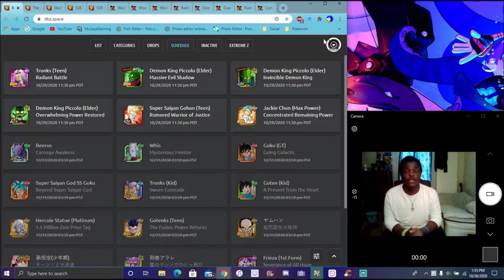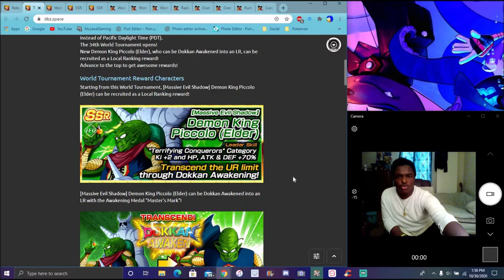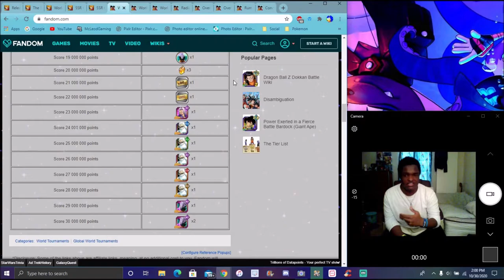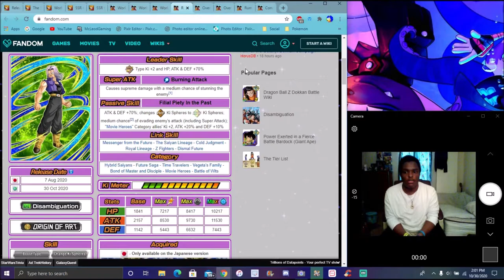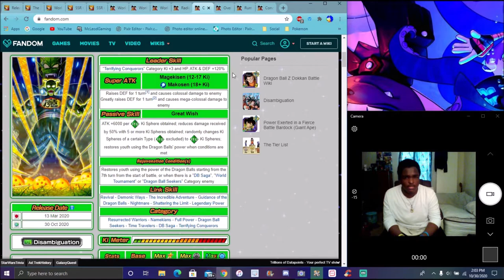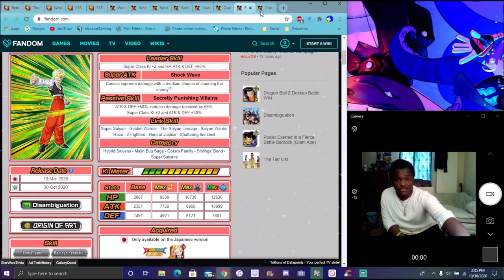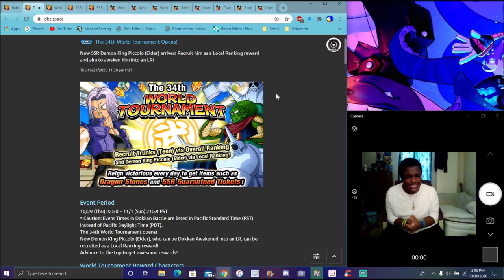MAKE SURE TO GET HIM THE 34TH WT IS HERE FOR GLOBAL ALL INFO , DETAILS & MORE DBZ Dokkan Battle